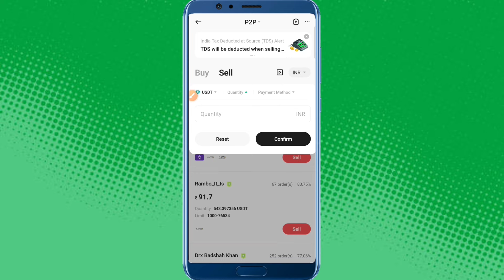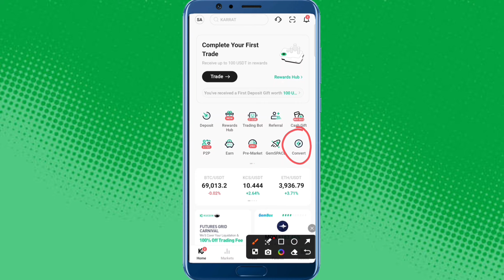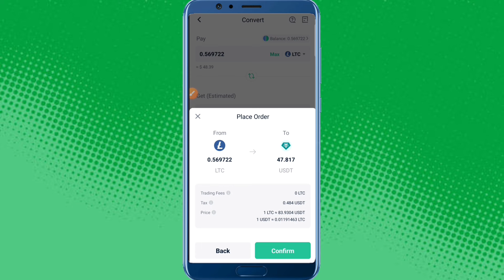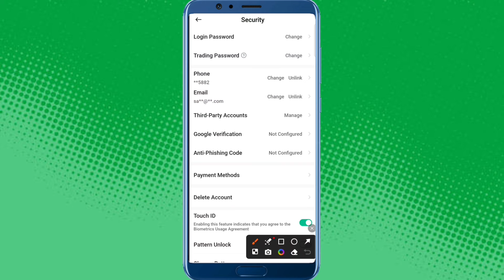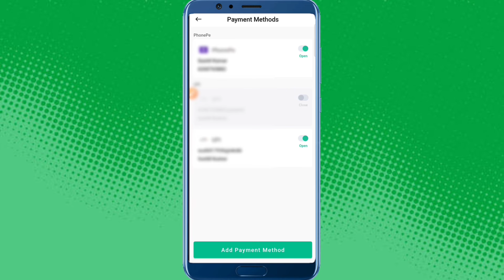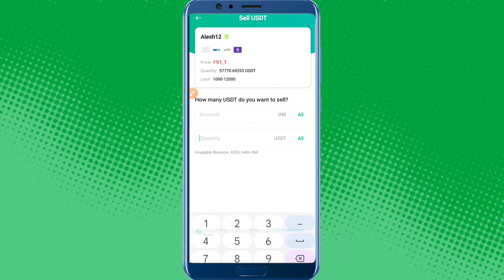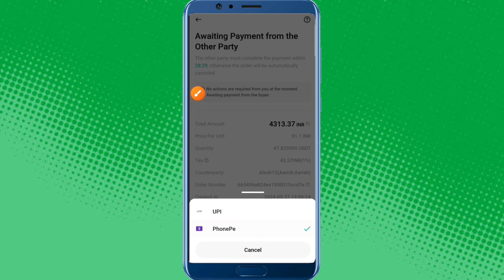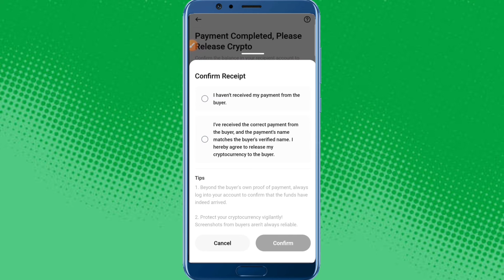Kucoin se bank me paise transfer kaise kare || How to Change Coins to USDT on Kucoin | withdrawal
Kucoin se bank me paise transfer kaise kare || How to Change Coins to USDT on Kucoin || withdrawal problems kucoin

Sushil Patel
From - Aurangabad Bihar ( India )